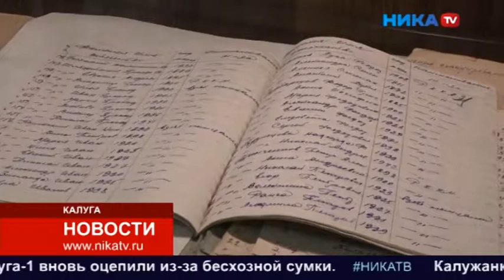75 летие освобождения Калужской области от немецко-фашистских захватчиков